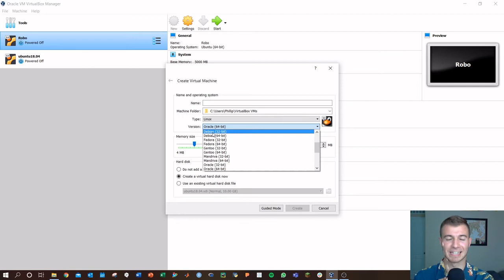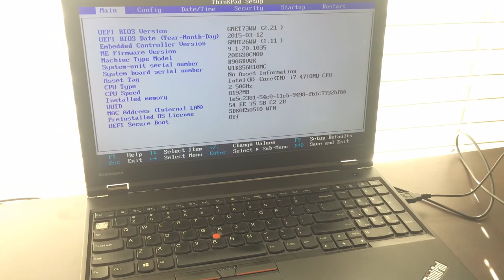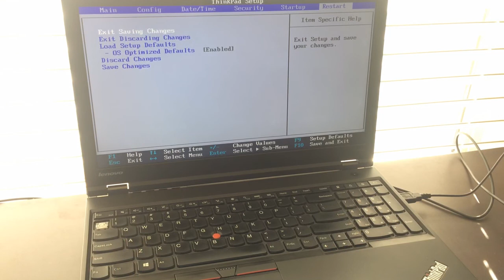How to Enable Virtualization and Install a Virtual Machine | Linux Tutorial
How to Enable Virtualization on a PC (Linux Virtual Machine Install)! We'll need to access the computer BIOS, then 'enable' virtualization. VirtualBox should now be ready to create a 64-bit virtual machine!

CHAPTERS
0:15 Issue you may face that requires virtualization enablement
1:00 Accessing BIOS (upon startup, use laptop key combo)
1:20 Find Virtualization within BIOS, 'enable'

For Lenovo users, hit 'F1' during laptop startup to access BIOS. To check other computers' key combinations to access BIOS, go